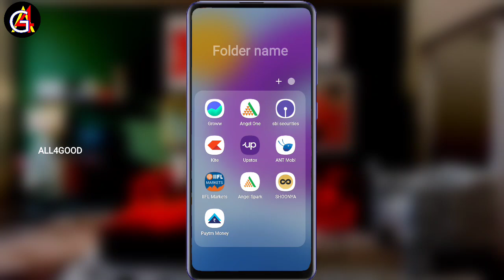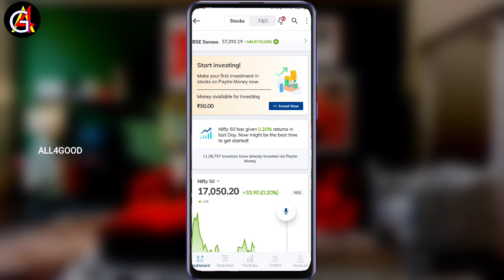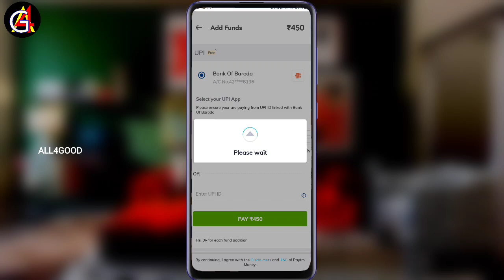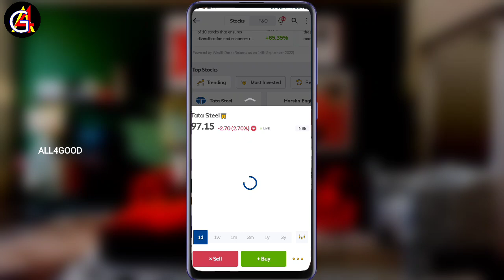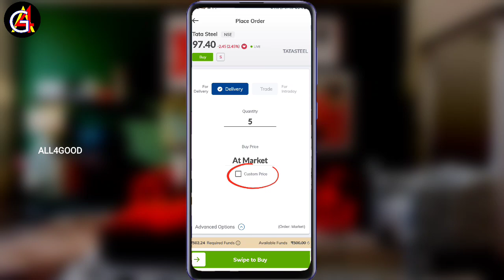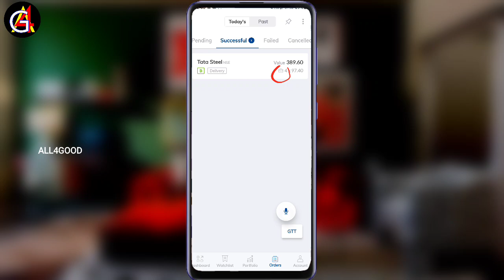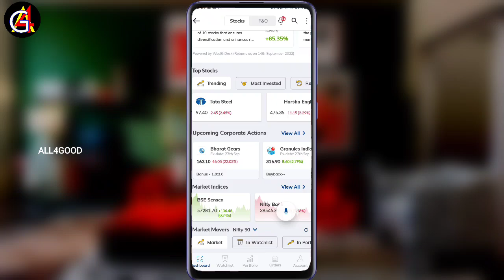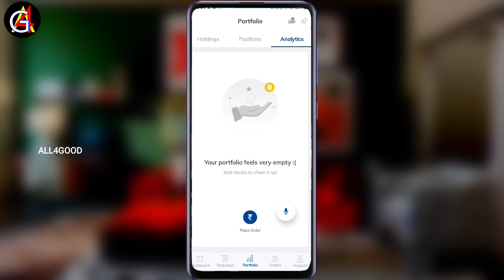How to Buy Stock in Paytm Money | How to add Money in Paytm money app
Buy & sell Stock in Paytm Money
add money in paytm money stock.

➤Angel Broking, Free Open an Account now

how to add money in paytm money
how to add money in paytm money app
how to withdraw money paytm money
how to withdraw money from paytm money sip
how to withdraw money from paytm, money mutual fund
paytm trading app
paytm trading account
paytm trading app malayalam
paytm trading account opening
paytm trading malayalam
paytm money trading app
paytm money trading app review
paytm money trading malayalam
paytm money trading account